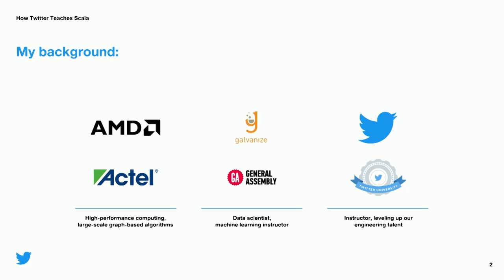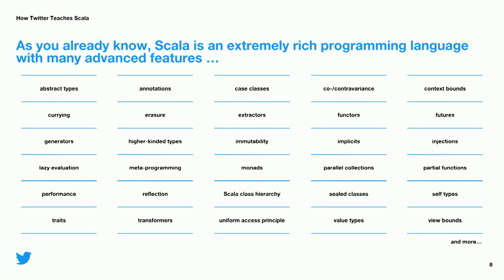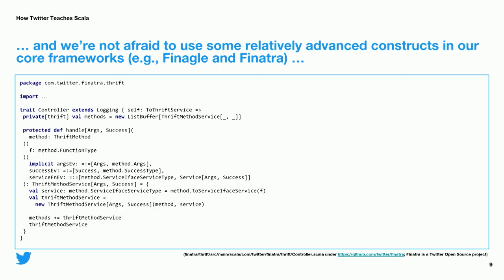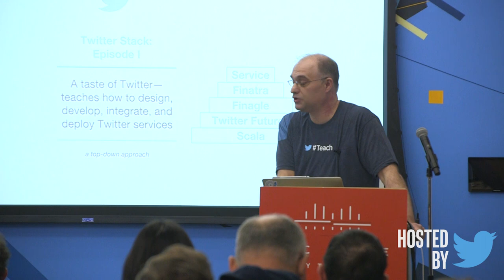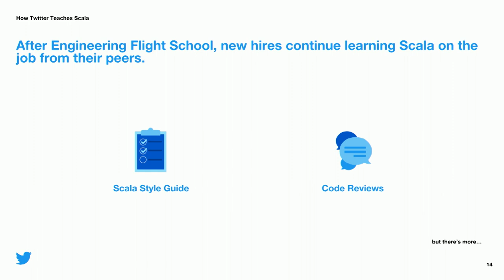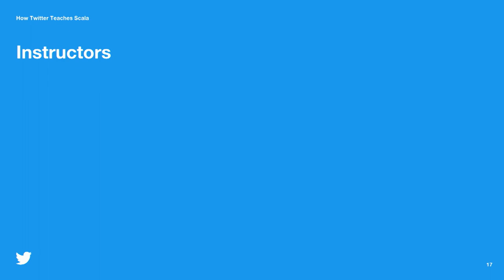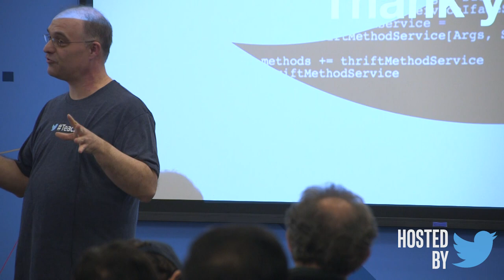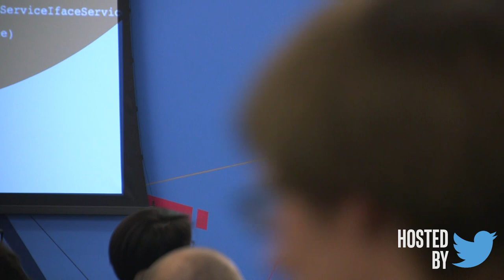Scale By The Bay 2018: Ivan Corneillet, How Twitter teaches Scala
Circa 2009, Twitter’s scalability issues with its Ruby on Rails platform prompted a migration to a Scala-based stack. Today, Twitter is one of the largest organizations using Scala as its main programming language to power its platform. In fact, more and more organizations are steadily adopting Scala in their business-critical applications, making Scala engineers in high demand. However, this demand hasn’t yet translated in a large pool of Scala engineers that Twitter or other companies can readily hire. Because many software engineers joining Twitter are unfamiliar with Scala, this talk will focus on how the company redesigned and updates its onboarding process so as to best ramp up its new engineering hires with regards to. Scala. We will also discuss the role that Scala plays in our continuing engineering education.